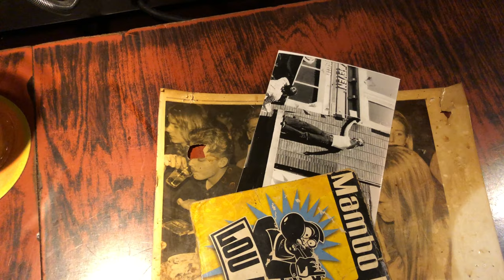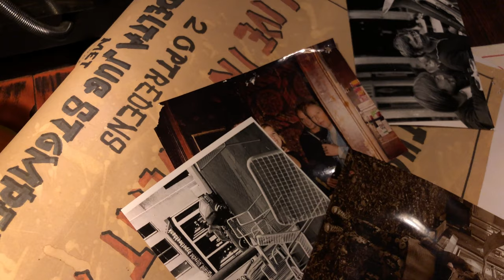50 jaar café Seventy-Seven in Middelburg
Zeker, als je op wijzijndestad.com zoekt op het woord 'Seventy' krijg je meer dan tachtig treffers. Trouwe volgers van dit platform wéten wat dat prachtige café voor ons betekent. We noemen de zaak liefkozend 'de Hut', 'ons kantoor' of 'onze tweede huiskamer'. Soms vragen mensen die ons er twee opeenvolgende dagen zien zitten 'of we eigenlijk wel naar huis zijn gegaan.'

Het is allemaal waar, maar óók waar is dat we nog nooit een uitgebreide reportage hebben gemaakt van Sev. Dat vinden we er te dik bovenop liggen ofzo, of het raakt té veel aan dat wat we liefhebben. Verzin zelf maar een goede reden anders.

Maar vandaag beste mensen, vandaag bestaat Seventy-Seven precies vijftig jaar. Dat jubileum zagen we uiteraard al een tijdje aankomen. Twee weken geleden riepen we tijdens een vochtig overleg dan ook dapper uit dat we deze keer écht voor een mooie impressie zouden gaan, met toffe quotes van eigenaar Kees, en met fijne beelden van alle mensen die er werken, werkten en komen, én met een greep uit de honderden archiefbeelden die we in de loop van de tijd verzameld hebben van de zaak.

En tuurlijk: we zouden veel nadruk leggen op al die legendarische mensen die Sev maakten en maken tot dat wat het is. Lies, de voormalige mama van het geheel. Jan, de schoonmaker die er al meer dan veertig jaar werkt. Jaap, die er al komt sinds de tweede openingsdag, in juli 1970. De eerste eigenaar Ad, die vorige week nog een paar sterke verhalen uit de begintijd kwam delen op het terras.

Maar jullie voelen al wel: ook deze unieke kans laten we schieten, om de doodeenvoudige reden dat er in deze periode geen mogelijkheden zijn voor een goed feestje. Omdat Seventy zichzelf nu even niet kan zijn. "Zo wil je liever niet op de foto". Dat stond eind jaren negentig op de website van Cafe Rooie Oortjes. Zoiets dus, maar dan anders.

Maar de belofte staat hoor, die uitgebreide 'reportage' volgt nog. Want het feit dat er nú geen feestje gegeven wordt betekent niet dat er niks gaat gebeuren. Dat grote feest komt volgende zomer, en daar wordt een jaar lang naar toegewerkt. Om te beginnen met een serie nostalgische ansichtkaarten in de geest van Boomerang, waarvan de eerste vanaf vandaag verkrijgbaar zijn in Seventy. Over alle andere verrassingen later meer.

En dan hebben we ook nog dit korte filmpje, dat we op de valreep maakten met Bob Roosdorp en Marente Smit, op basis van een lied dat JP deKlerk speciaal voor deze gelegenheid aan het schrijven is. Te gek hoor!

We feliciteren alles en iedereen van Seventy hartelijk. Doe hier nog wat!

Zie ook het artikel in de PZC van vandaag. 'Seventy-Seven is al 50 jaar een begrip in Middelburg':